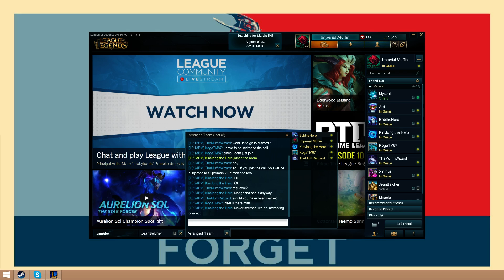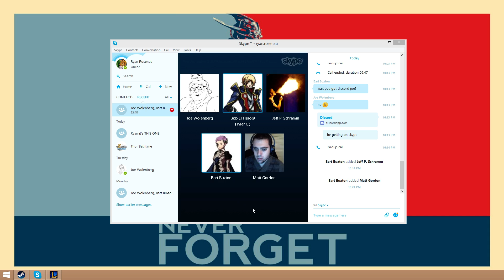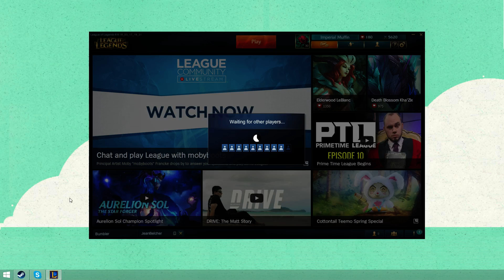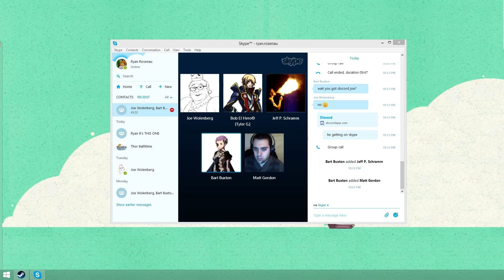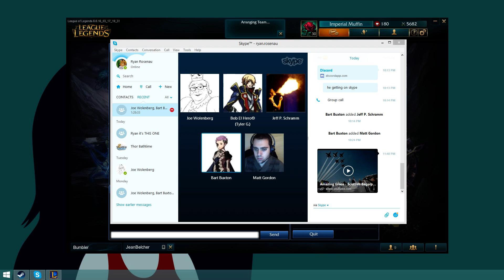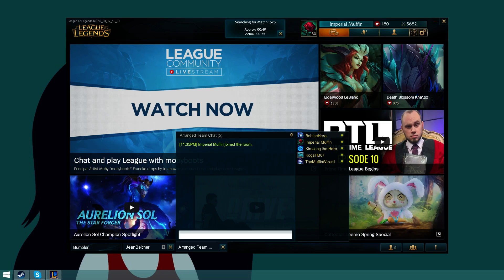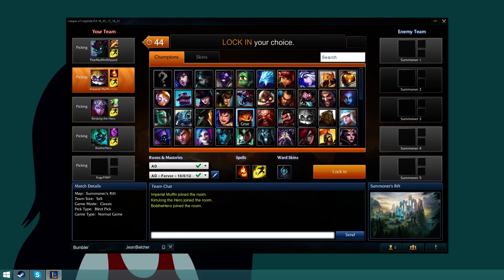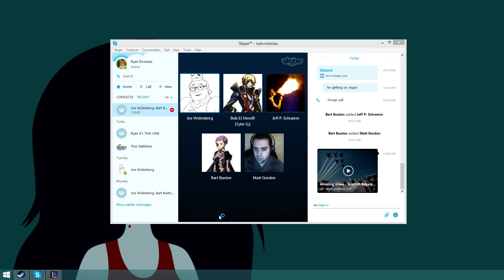We talk about "Batman v Superman" for a little under an hour and a half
MAJOR SPOILERS for this garbage movie, harsh language often. Sorry for garbage quality, it was a last minute thing and OBS said it was supposed to be 1080p :(

"Batman v Superman: Dawn of Justice" 2016, Dir. Zack Snyder

My friends and I wanted to talk about and review Batman v Superman, so we did so while playing some League.

Don't see this movie, we'll give you all of the info you need. Watch "Justice League: War" instead.